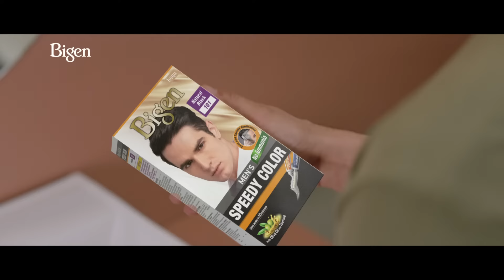BIGEN MEN'S SPEEDY COLOR CHEF TAMIL AD (10 secs)